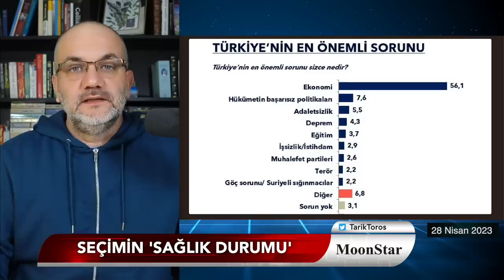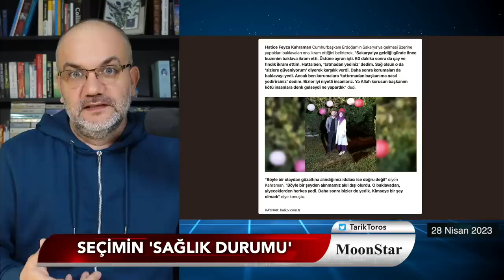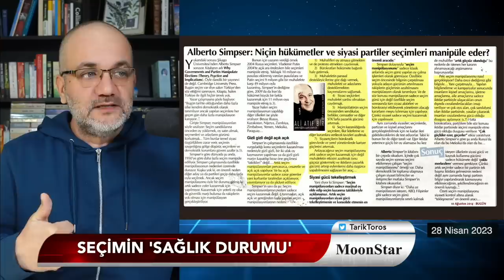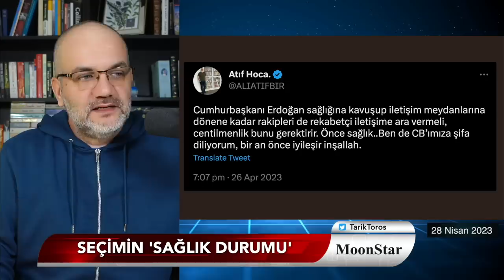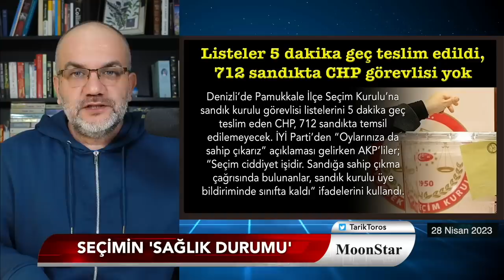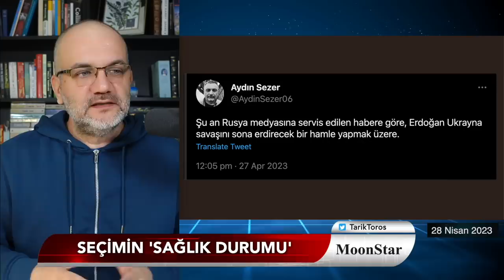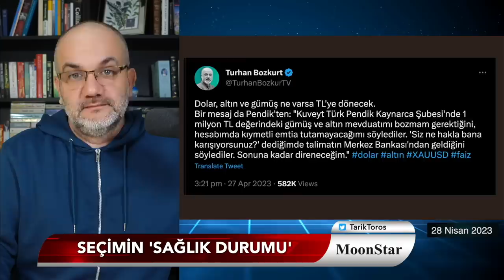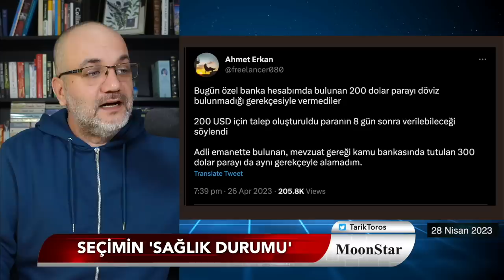'Tattırmadan başkanıma nasıl yedirirsiniz?' Sebep baklava mı? | Tarık Toros | Manşet | 28 Nisan 2023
28 Nisan 2023

• Sebep o baklava mı?
• “Tattırmadan başkanıma nasıl yedirirsiniz?”
• Gastroenterit nedir? Sağlık Bakanı doğru teşhisi mi söyledi?
• Seçime 5 kala adaylardan biri ölürse ne olur?
• Seçimden sonra dövize el konulacak?
• 4 gazeteci tutuklandı, medya mahallesi suskun
• Cezaevinde yatarını tamamlayanlar çıkamıyor!